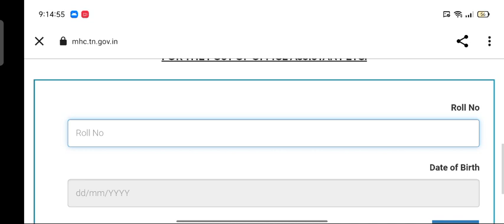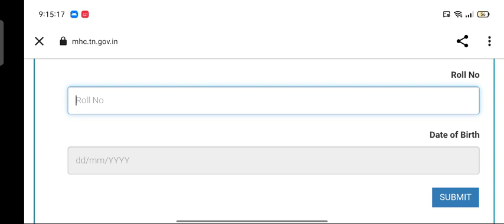MCH Office Assistant etc Result 2021: ✅Maas igh Court post of Sanitory Worker etc Result 2021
MHC Office Assistant Result 2021 , Cut Off, Merit List. How to checking Result Step by Step